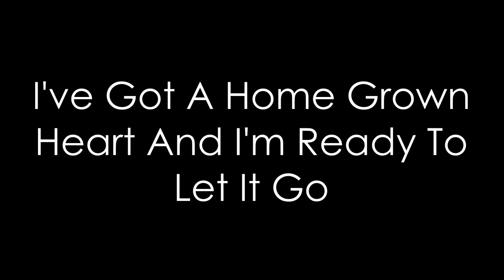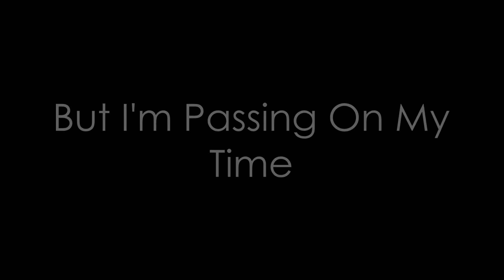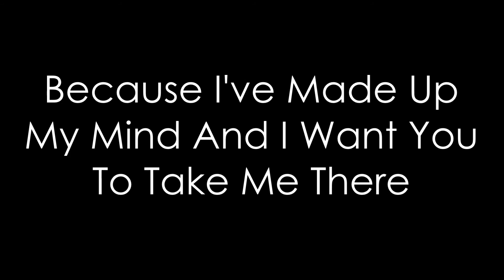Altered Sky - Where I Belong Lyric Video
I Do Not Own This Material. Copyright goes to Altered Sky.

Artist: Altered Sky
Song: Where I Belong
Album: Stop And Live EP
Track: 1

LYRICS:

Wind up
Somehow this tin pumps blood
It still sparks like none of us could
I’ve got a home-grown heart and I’m ready to let it go
I’m gonna follow that road if that’s where the story goes

You’re too late
One more time I’ll be the one painting stories in real life
You’re too late

You thought that I would jump through the sky that lines your eyes
But I’m passing on my time to someone inside
Read my lips I am breaking the fairy tale
I closed that book when the apple tree apple fell

And I’ll sew buttons in my eyes if I can’t escape this time
Cause we aren’t going back

So if I close my eyes would it still be a fairy tale?
Because I’ve made up my mind and I want you to take me there

You’re too late
One more time ill you know I’ll be the one to decide
You’re too late
One more time you know
I’ll be
I’ll be
I’ll be the only one.

(Head over and pick up a copy of Altered Sky's Stop And Live EP here for only £3: alteredsky.bandcamp.com)